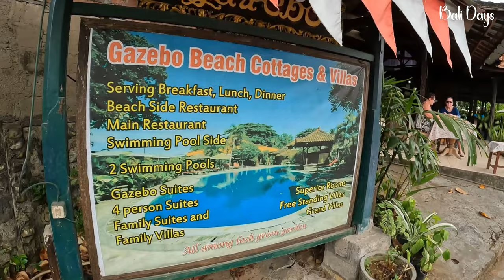Gazebo Beach Cottages & Villas Sanur an Old World style Bali accommodation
Walk through from south Sindhu Beach entrance of the charming Gazebo Beach Cottages & Villas to Jl Danau Tamblingan. A quick look inside one of the many styles of accommodation on the way. Pricing at the time vary between A$40 to $80 approx for the standard types and larger villa units are also available. A warung/restaurant is on site near the beach. Gazebo also have their own beach area available for diners too.
0:00 Intro
0:12 Main pool area
1:16 Garden walk
2:20 Inside room view
3:09 Continue garden walk through
4:19 Second pool located
5:27 Approaching main reception area
6:08 Main entrance to Gazebo
6:38 Hyperlapse view from Forkettas
6:57 Maps and locations
7:29 Ending